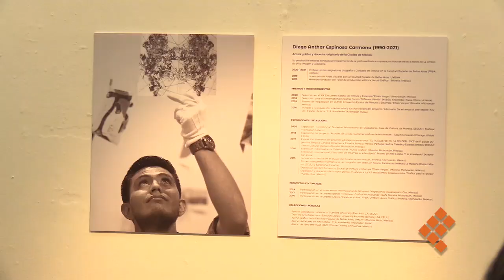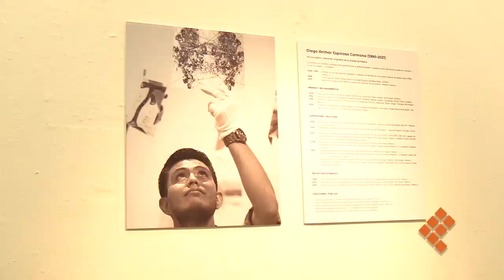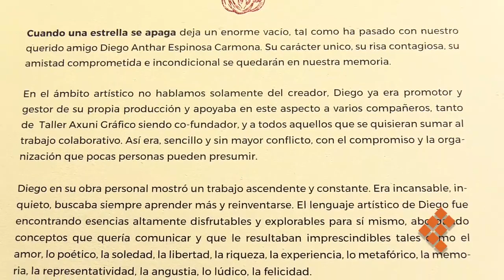Exponen obra gráfica de Diego Espinosa, en memoria del artista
MORELIA, Mich., 27 de mayo de 2022.- Alumno, docente, artista, creativo, hijo, hermano, compañero, amigo… In memoriam presenta la obra gráfica de Diego Anthar Espinosa Carmona, artista plástico.